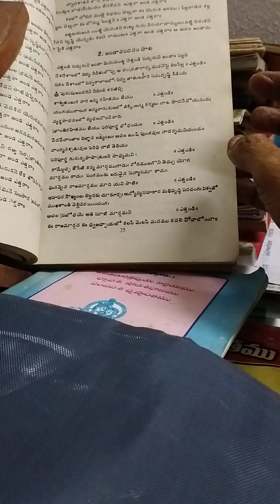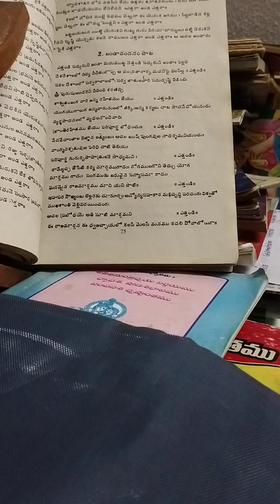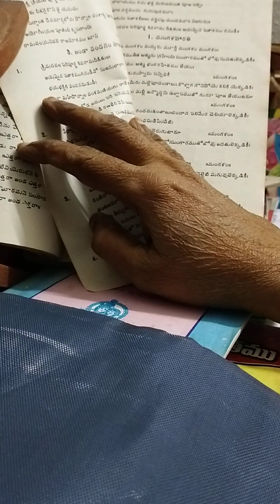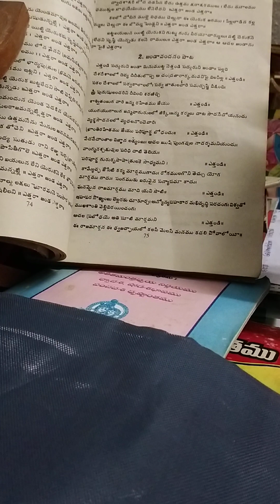# Achala # Genda Vandanam Pata # you tube video.